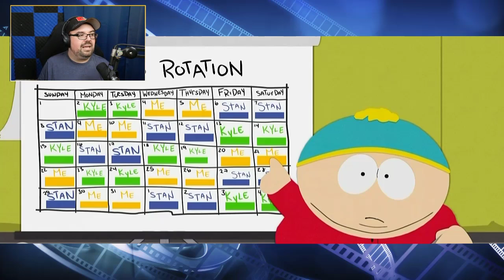SOUTH PARQ - VACCINATION SPECIAL BREAKDOWN (and Review)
Trey Parker and Matt Stone are back with the SOUTH PARQ VACCINATION SPECIAL dealing with the pandemic and the cure. This is another great commentary and satire piece from the duo that has some great jokes and a few misses.

"South ParQ Vaccination Special" is an hour-long special episode of the American animated television series South Park. The 309th episode overall of the series, it premiered on Comedy Central in the United States on March 10, 2021, and was also simulcast on MTV2, and made available shortly after on the South Park Studios website and Comedy Central digital and on-demand platforms. It was also available the following day on HBO Max in the United States.

The central plot involves residents of South Park clamoring for the COVID-19 vaccine, while conspiracy theorists oppose vaccinations. In a subplot, main characters Cartman, Stan and Kyle re-evaluate their friendship, which has been tested and damaged by the pandemic. The episode also alludes to fallout from the 2020 United States presidential election, the 2021 storming of the United States Capitol, and Paramount+. As with "The Pandemic Special", sources conflict on whether this is part of season 24 or a standalone special.